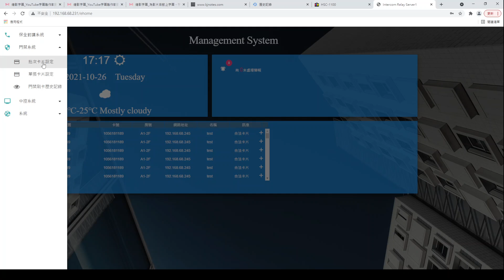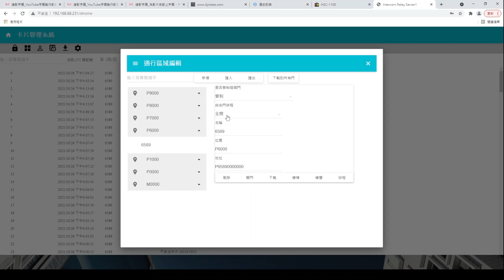門禁管制設定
我們可以從系統中控制每一台卡機是否要管制，或是在某些時段不管制。我們也可以做遠端開門的動作。